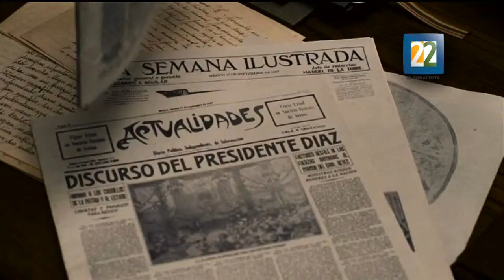Entrevista con Arturo Beristáin. Segunda Parte